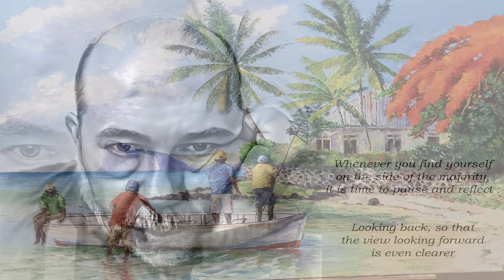Our Day Will Come